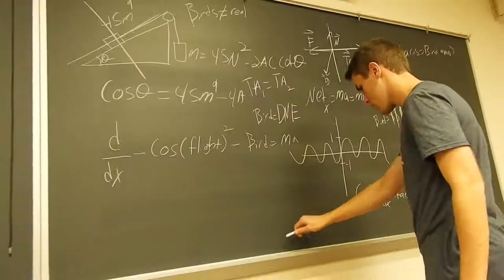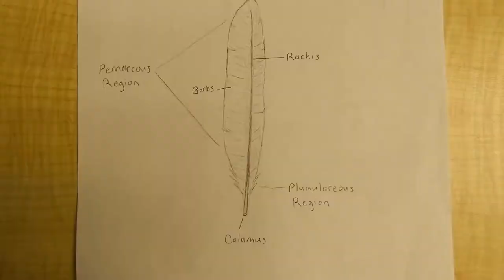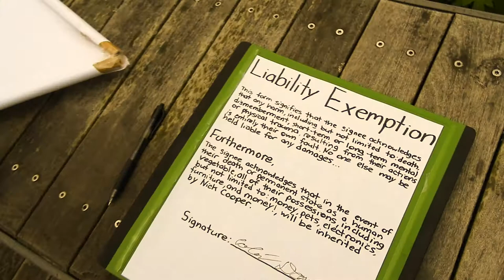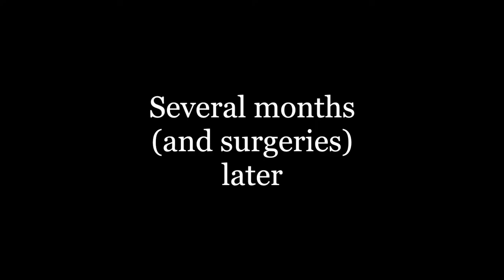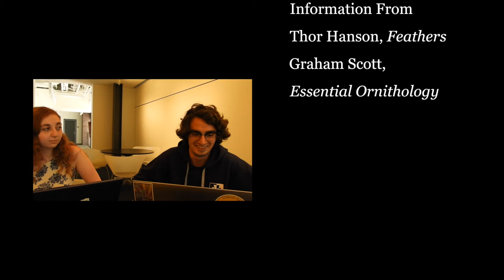The Modern Icarus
This project is intended to help people understand the complexity of birds’ feathers and flight by relating the story of a person who believes that they will be able to create an artificial set of wings to achieve flight much in the manner of Icarus from Greek myth. This project was completed by the following group members for Birds, Ecosystems, and People, Fall 2019, Allegheny College:
• Emily Clarvit
• Nick Cooper
• Colin Danch
• Eli Smith